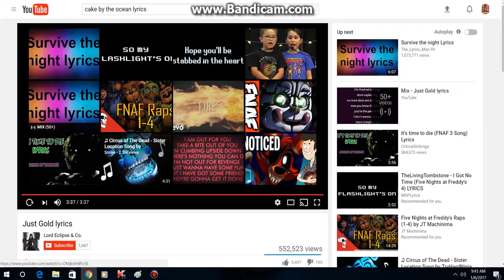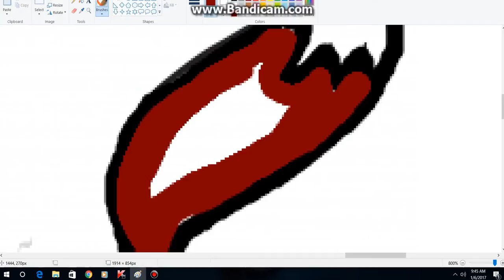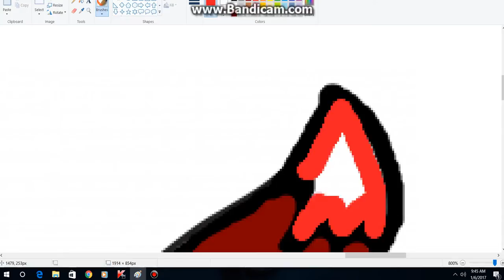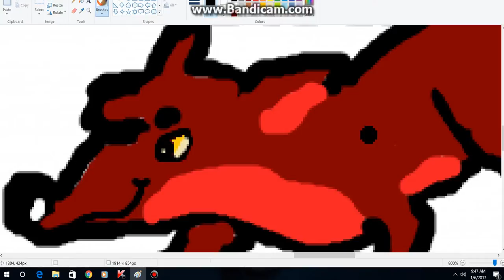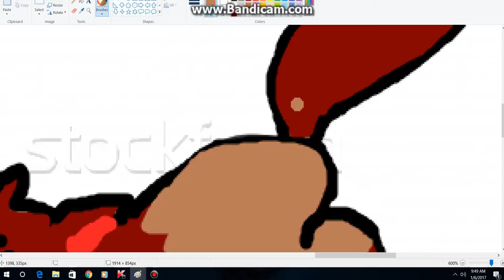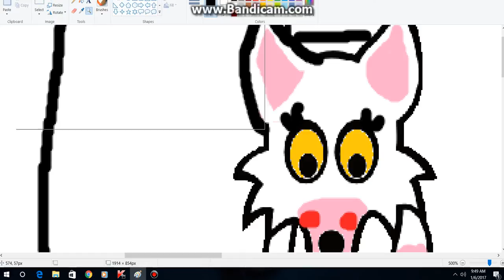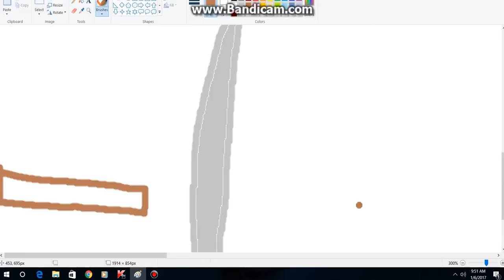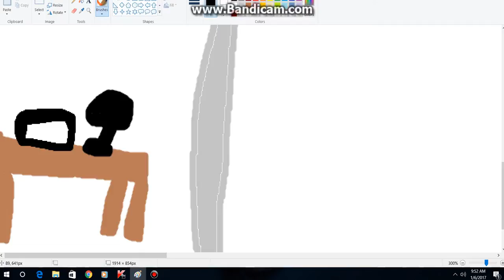2nd video of foxy and mangle fnaf paint